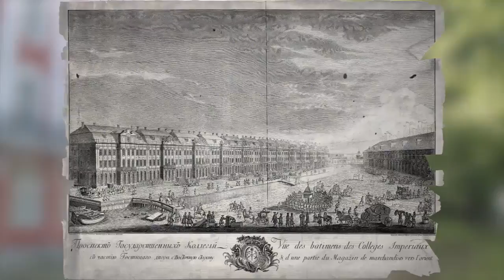Питер с Перцем. Символ казнокрадства: Ораниенбаум и Александр Меншиков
Как гласит легенда, была у Петра I волшебная палочка, размером больше чем бейсбольная бита. И с помощью этой палочки, он творил чудеса. Огреет нерадивого вельможу, и тот начинает впахивать. Наиболее тесное знакомство с палочкой имел Меншиков, первый питерский губернатор.
История Меншикова – это американская мечта по-русски. Self-made man, начинавший с торговли пирожками на Московских улицах, а ставший вторым лицом в государстве. Хотя вот Пушкин утверждал, что никакими пирогами Меншиков не торговал, и никогда в лакействе не был замечен, а пирожки -  это боярская клевета, принятая на веру историками. Однако не суть.
Меншиков был выдающимся политическим деятелем, выдающимся полководцем и выдающимся вором. Если Николай I, согласно легенде, мог сказать своему сыну: Сашка! Мне кажется, что во всей России не воруют только два человека: ты да я. То Петр I не мог произнести даже такой фразы. Когда умер Лефорт, Петр Алексеевич сокрушался, намекая на Меншикова, что осталась у него одна рука, вороватая, да верная.
Вот таким и был Меншиков – вороватым, да верным. И именно его всем известная склонность к злоупотреблениям послужила основой для известнейшей байки, которую можно встретить во многих путеводителях. Мол Пётр I перед отъездом поручил Меншикову строительство Здания Двенадцати коллегий, которое должно было протянуться вдоль набережной Невы и стать логичным продолжением Кунсткамеры. В качестве награды за труды Пётр разрешил Меншикову использовать под постройку собственного дворца всю оставшуюся землю вдоль Невы. Не мудрствую лукаво, Меншиков расположил здание двенадцати коллегий торцом к реке, заграбастав таким образом изрядный кусок земли. Вернувшись, Пётр рассвирепел от подобной наглости и провел курс воспитания, используя для этого специальный инструмент.
Одно дело, когда эту историю встречаешь в книге какого-нибудь собирателя легенд. Но другое дело, когда ее читаешь у глубокоуважаемого Льва Гумилева в книге «От Руси до России».
Дело в том, что изначально центр города планировалось устроить на Васильевском острове. Если взглянуть на самый первый план СПб, разработанный Леблоном, то можно увидеть, что зданием 12 коллегий планировалось ограничить формировавшуюся тогда главную площадь города – Коллежскую.
Так что строительство здания Двенадцати коллегий происходило согласно плану, а не по прихоти первого петербуржского губернатора. Что, однако не мешало ему воровать в других местах и огребать по полной от первого российского императора.